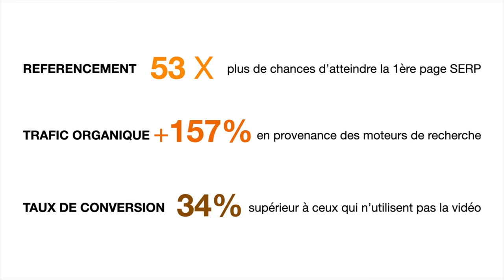Osez le video-marketing